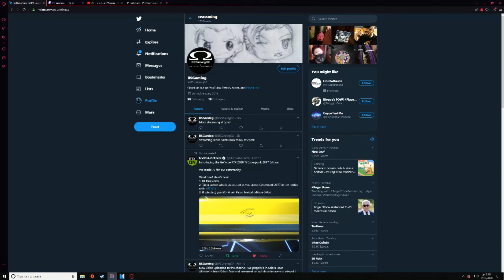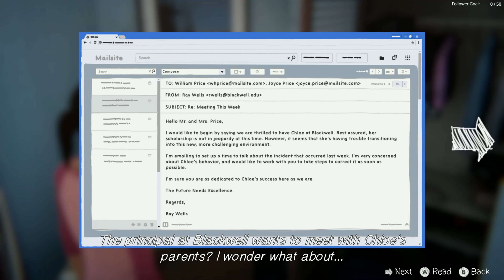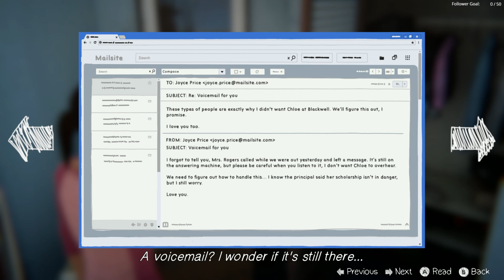Life Is Strange Farewell Pt2 Arrr Thar Be Treasure